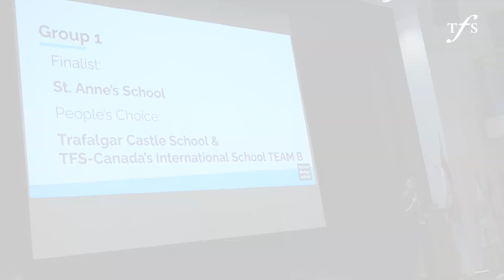TFS - Thrive through STEAM - Future Prize Challenge 2024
Senior School students compete in the Future Prize Challenge, a design thinking workshop where students and teachers work together during a day of creating technology-based solutions to real-world issues, in addition to developing a final product pitch to a panel of judges.